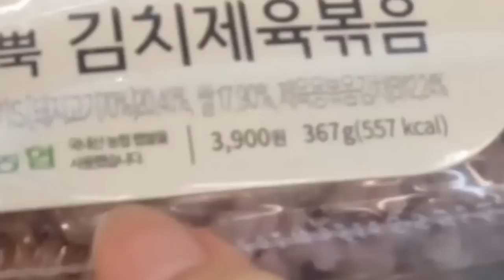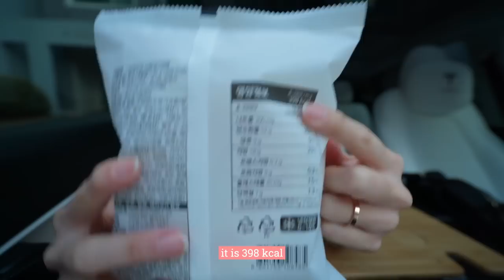⏰🤤 24h Korea Convenient Store challenge!- “Eat What Sia??” SGD $5 every meal only?! 😱